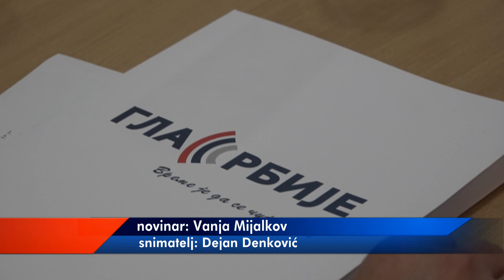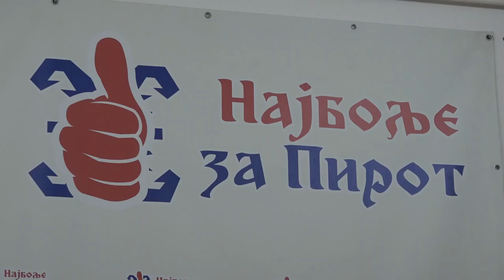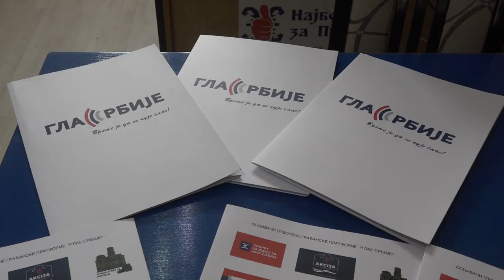SEDNICA PREDSEDNIŠTVA OGP ''GLAS SRBIJE'' U PIROTU